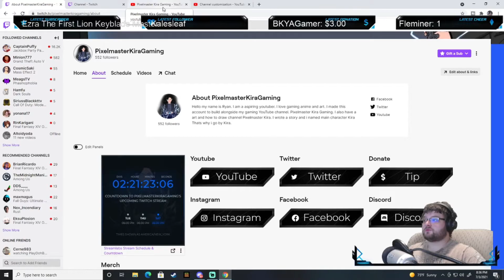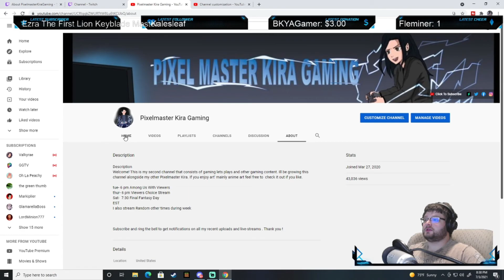I Hate Twitch Affiliate Program